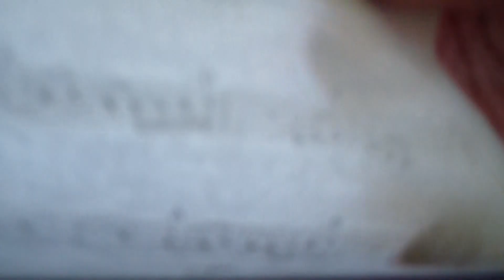Před HV :P | The Big Eight